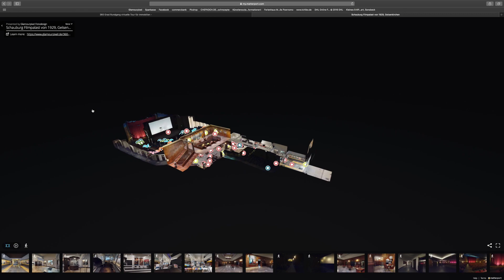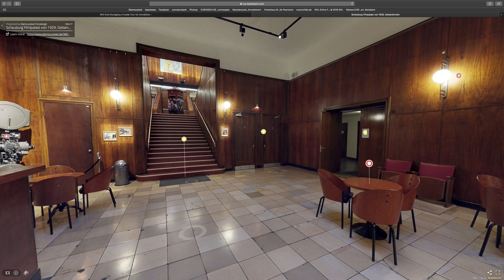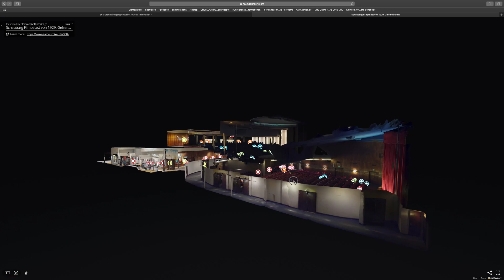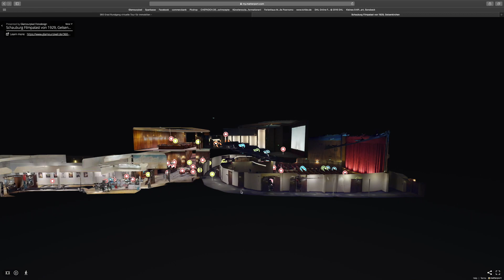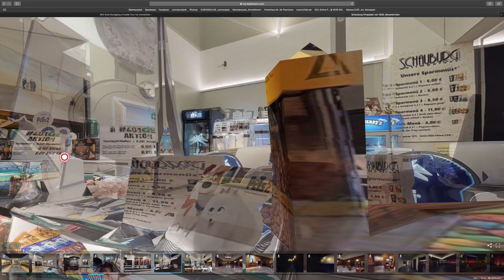Schauburg Filmpalast 360 Grad 3D virtueller Rundgang Gelsenkirchen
360 Grad Tour durch das Kino Schauburg Filmpalast in Gelsenkirchen Buer.
Dieser Link führt direkt zur öffentlichen Besichtigungstour.
Lassen Sie ihre Kunden ihr Kino am 7 Tagen in der Woche rund um die Uhr das Kino besichtigen.